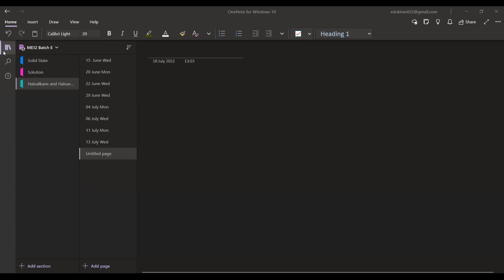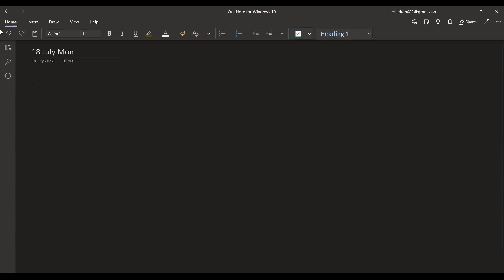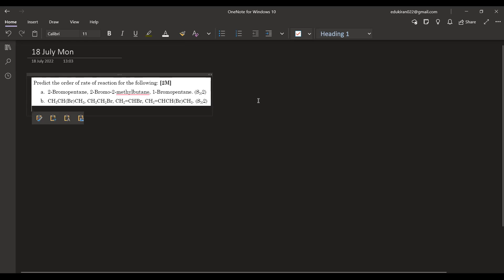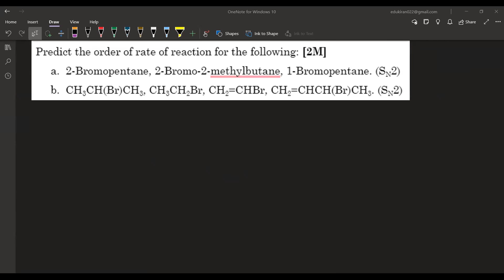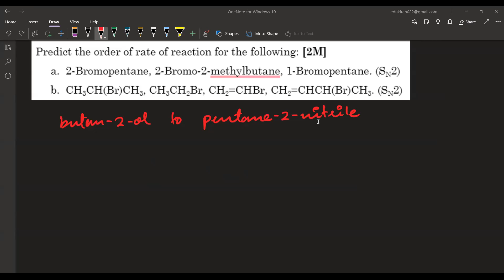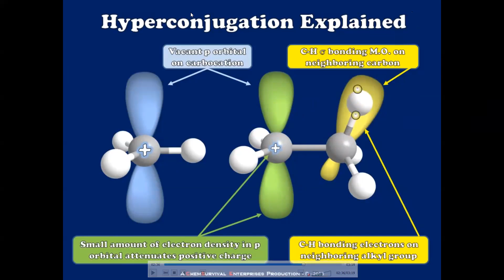Learnivio | Reaction with AgNO2 and KNO2, Rearrangement of Carbocation | Lect 9 | MEE | 18-07-2022